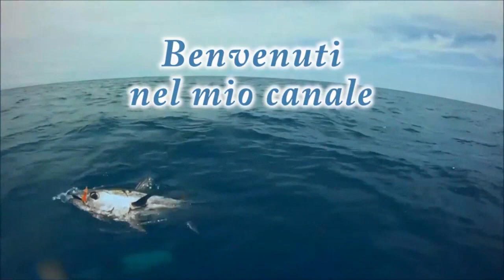Pesca con i jig dalla barca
Una pescata veloce con i jig dalla barca.
Belle catture di alcune tracine e una gallinella

Pesca sportiva nel mare di sicilia - Fishing Saltwater